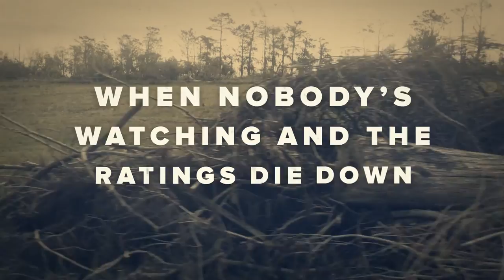Richard Schroder - After the Cameras Are Gone (Lyric Video)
LYRICS:
Early one morning Hurricane Katrina
Slammed the Gulf of Mexico
Just as they were digging out in New Orleans the
Flood waters hit when the levees broke
The media blitz was twenty-four seven
Footage of the wreckage everywhere you looked
The crews moved on to some other disaster
But they’re still living with the toll it took

After the cameras are gone
That the pain and the suffering keeps coming on strong
When nobody’s watching
And the ratings die down
There’s people helping people
Get up of the ground
Yeah life goes on

Shots rang out in Parkland Florida
Kids running for their lives
In those six minutes life got harder
For those lucky enough to survive
Every slamming door is a grim reminder
Of the seventeen students missing from their class
They’ll be dealing with the tragedy forever
But there’s hardly any coverage of the aftermath

They came in boats with food and hope
Hammer’s and nails with their sleeves rolled up
And for those high school kids at the end of their rope
There’s no shortage of folks showing them love

A Boston-based Nashville recording artist, Richard Schroder has scored five consecutive Music Row-charting singles and received airplay on 250+ country radio stations nationally. His music has generated more than two million combined streams and been featured on national television shows.